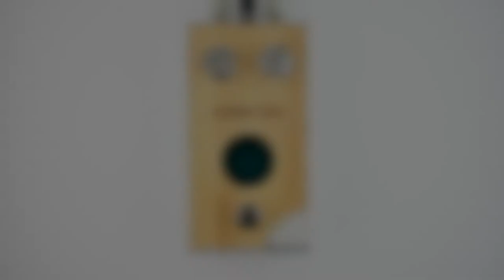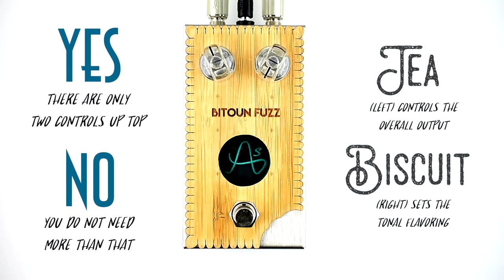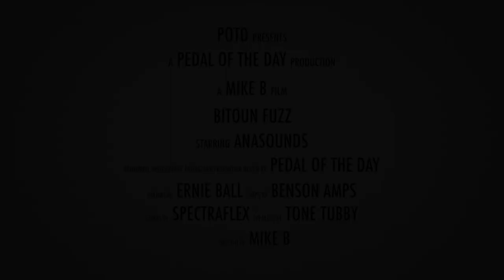Anasounds Bitoun Octave Doubled Fuzz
This is a demo video of the Bitoun Fuzz effects pedal from Anasounds performed and produced by Pedal of the Day. for more effects pedal reviews and demos, and be sure to check out more of the videos here on our YouTube channel before you leave. Cheers!